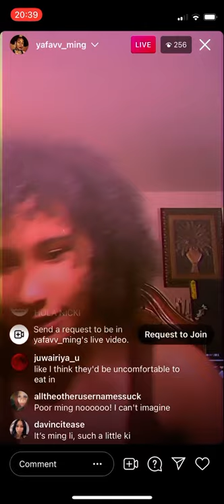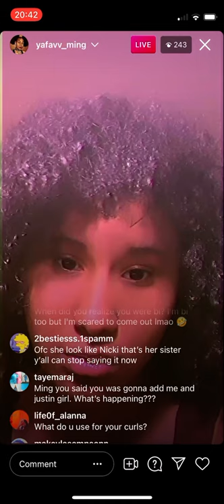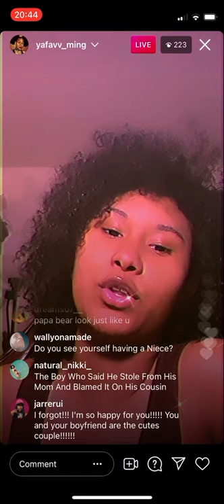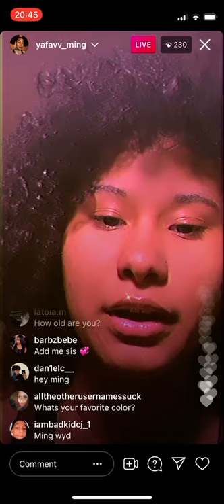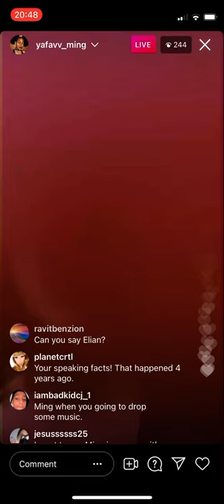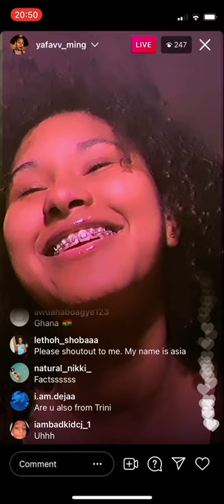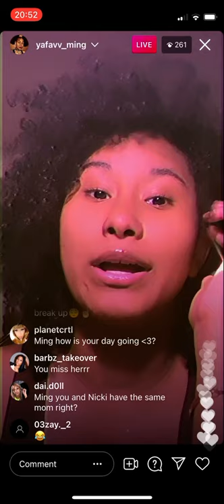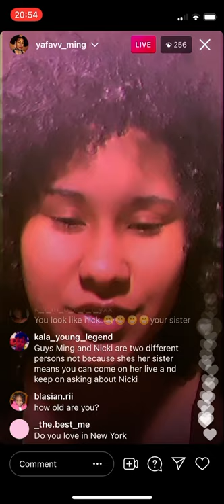Nicki Minaj’s little sister Ming Li on IG live 😍😍😍 (address cardi b fued, braces etc...)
Talks about cardi b at 8:25
BTW I’m a BARB 🦄🦄